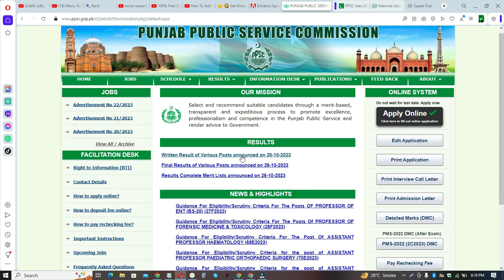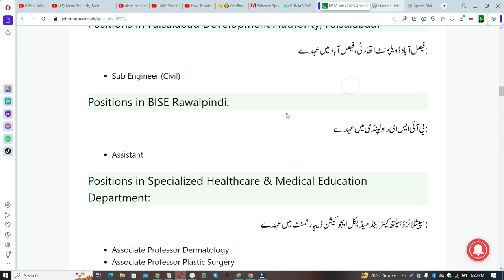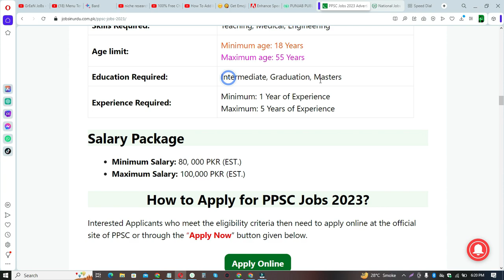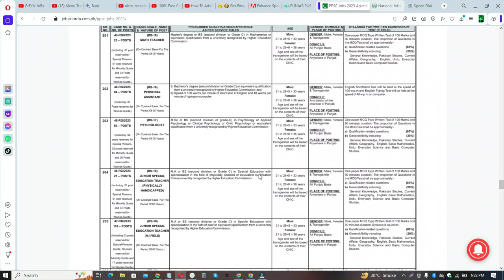PPSC Jobs 2023 Advertisement [22/2023] Apply Online [ Latest Advertisement ]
provide you the high-quality jobs in Pakistan from all Pakistan Newspapers of Express, Dawn, The News, The Nation, Nawaiwaqt, and Jang. The best part is that you will get jobs notifications from Army, NTS, PPSC, FPSC,

Features:

✔ Daily updates.
✔ Read Comments.

Others)
Job categories:
- Government jobs
- Private job
- Online job
- Teaching job
- Graduation job
- A Level O Level jobs
- Matric jobs
- Store keeper jobs
- Government job
- Engineering
- Bank job
- Administration jobs
- Sales & Marketing
- Finance Jobs
- Accounts Jobs
- Army Jobs
- HR Jobs

               | My Name |